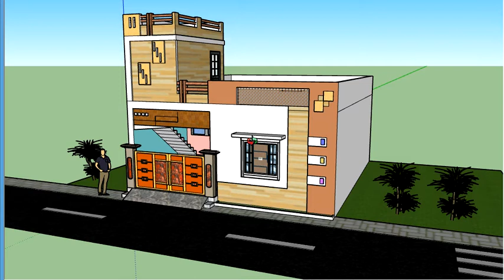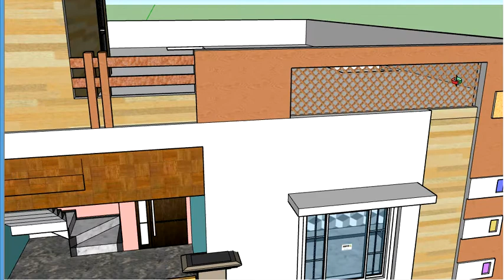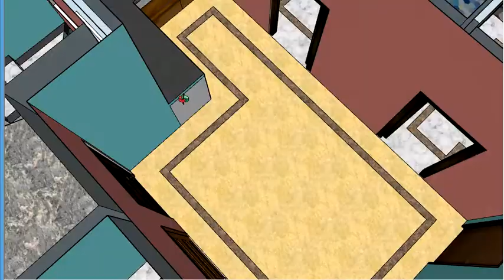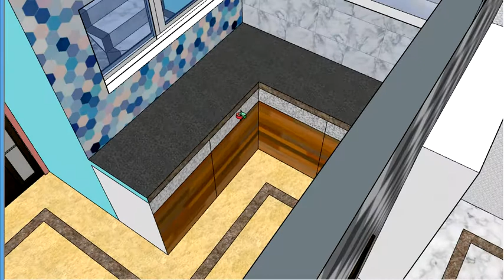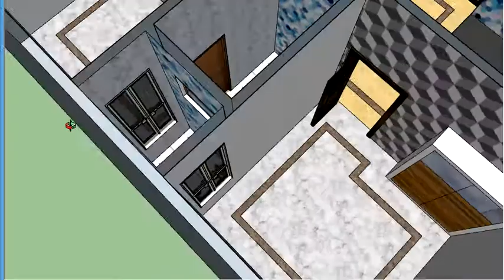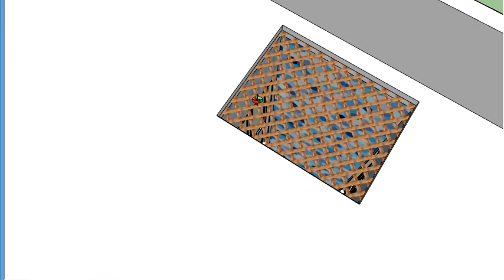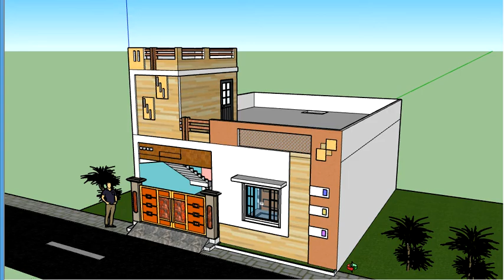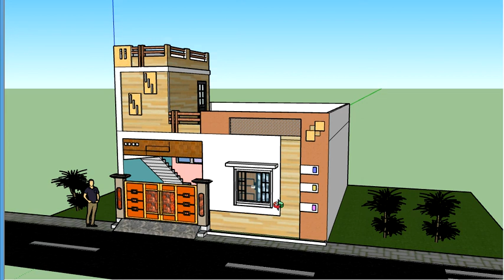25X30 House Plan|| 3D House Plan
Hello Viewers Welcome in my Youtube Channel
akhomes